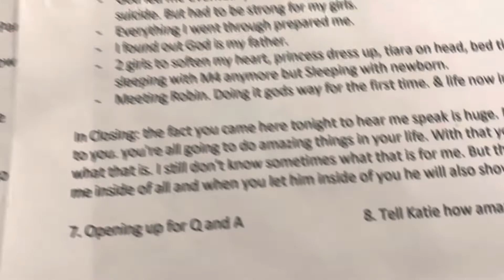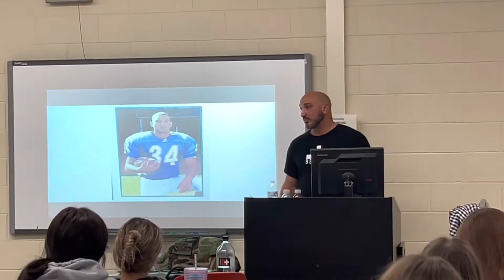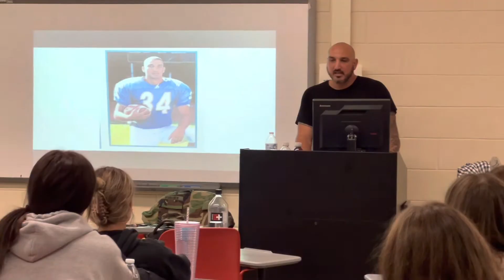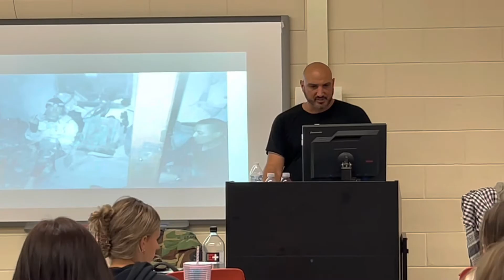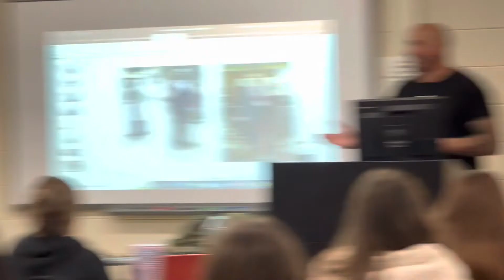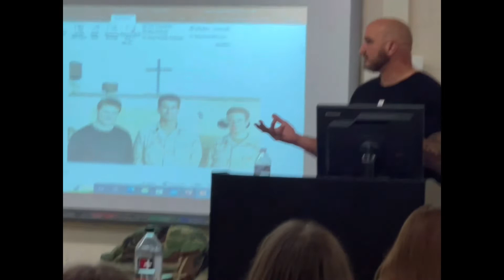ESU FCA with Ian Schneider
My husband Ian Schneider was asked to share his testimony at ESU FCA (Fellowship of Christian Athletes). Athletes and coaches from different sports show up weekly to be encouraged in their faith (Field hockey, football, basketball, wrestling, track & field, soccer etc).

Ian's life story of overcoming adversities, becoming a US Army Ranger, and finding faith, against all odds, brought such hope to these students.

Have a listen this morning and may you be encouraged as well.